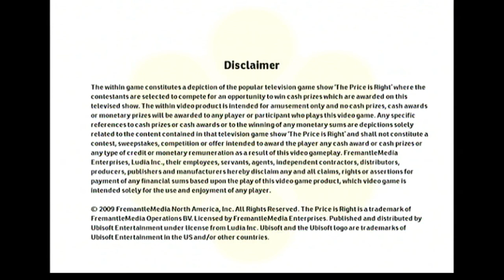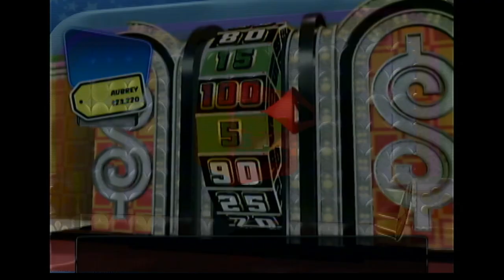Nintendo Wii The Price is Right 2010 Edition 8th Run Game #14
Here is my 14th game of The Price is Right 2010 Edition for the Nintendo Wii, in which I have won $244,257. Will I win even more? Watch to find out, and enjoy!